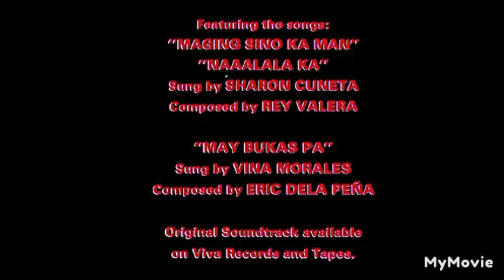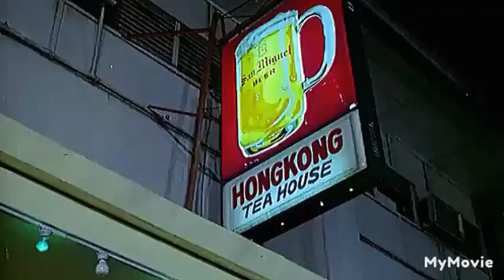Robin Padilla's Best Maging Sino Ka Man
Bordz Action Drama TV